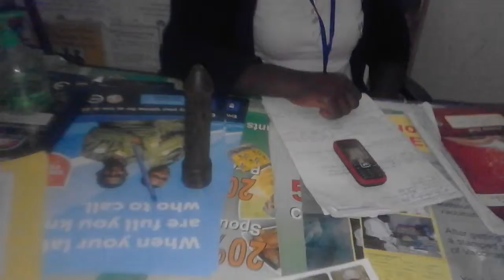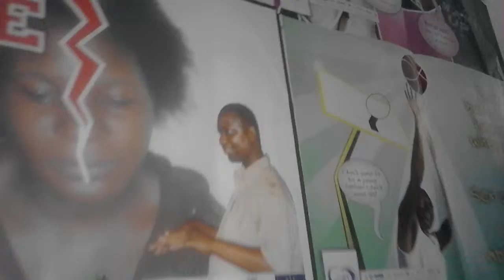THE YOUTH FRIENDLY CORNER IN KANYAMA